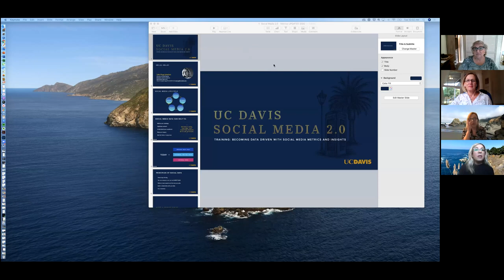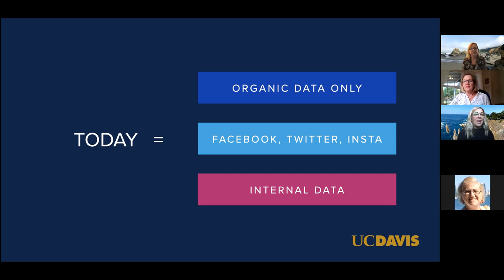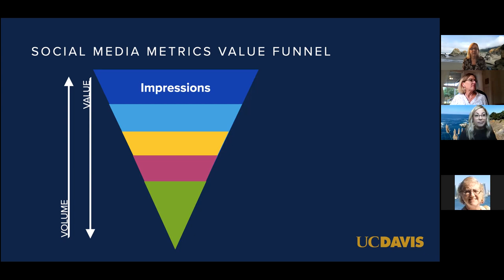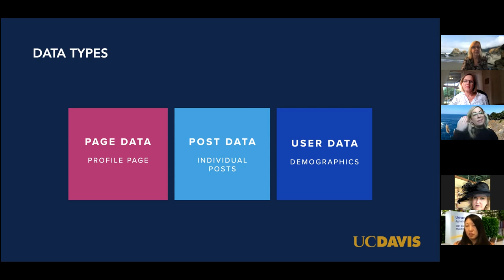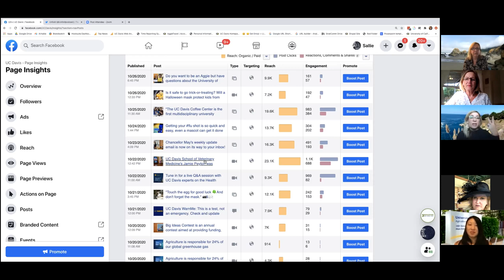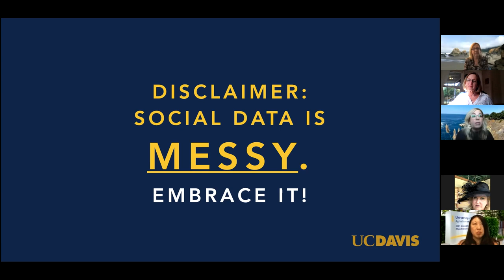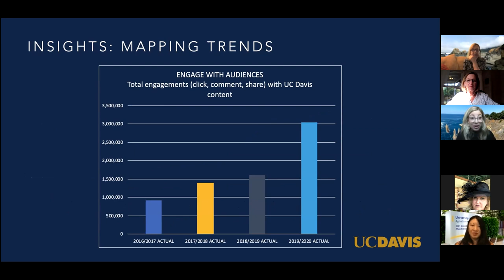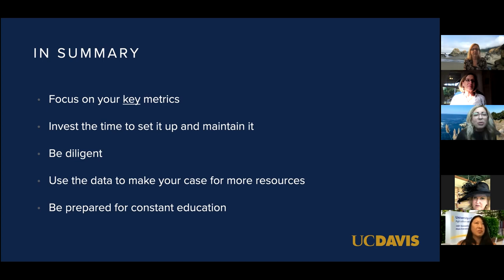Social media metrics and insights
UC Davis director of social media Sallie Poggi presents practical strategies to help UC ANR social media users become data driven. Poggi address how and what to measure and how to apply the information to improve social media reach and impact.